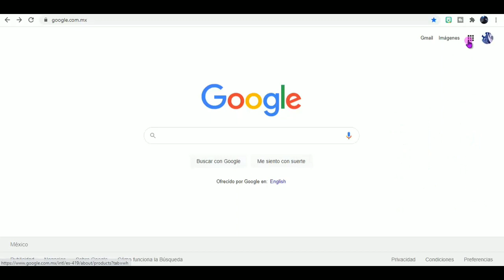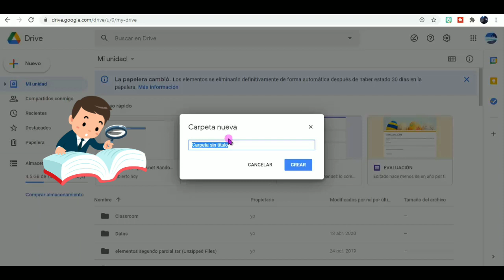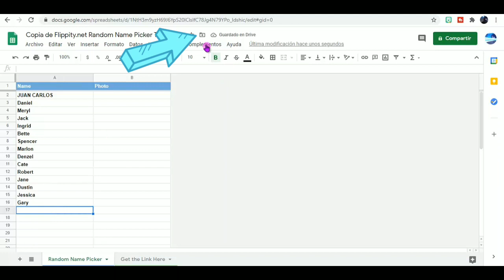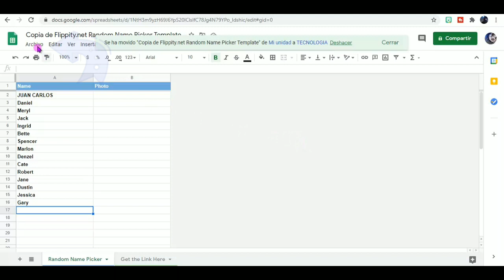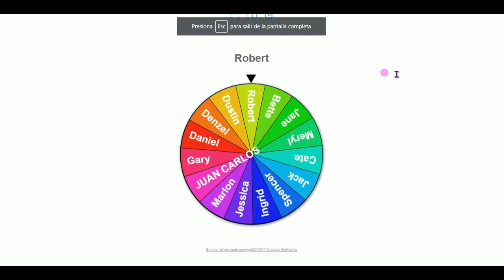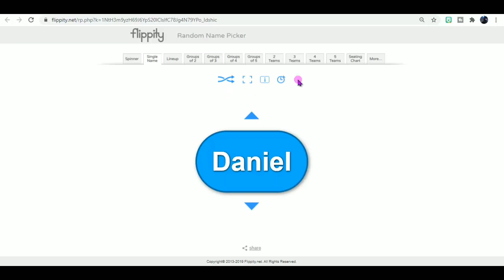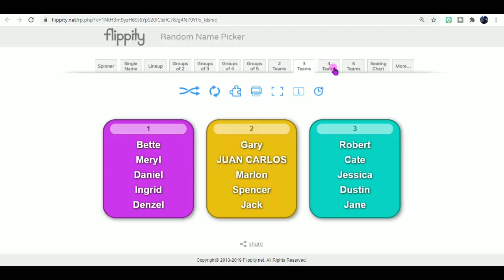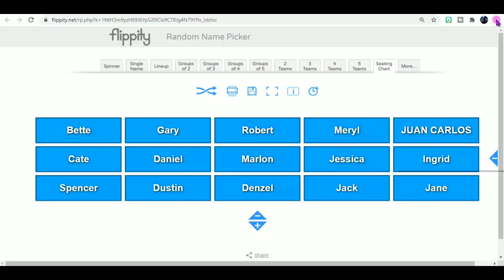🥳 Como crear una ruleta interactiva para tus clases virtuales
Hola, innovadores! 👋🏼😄🎓
Utiliza una ruletas online rápido y fácil, ideal para gamificar tus clases virtuales o presenciales. La participación es muy importante y es por eso que les traigo una herramienta que le sacaran el máximo provecho, El Recursoeducativo que le comparto es una Ruleta para generar clases divertidas y sobre todo la participación de nuestros alumnos y lo mejor de todo es que muy aparte de ser una ruleta también tiene muchas otras opciones como generar equipos, lista y muchas cosas mas
🚨LINK DE LA PLATAFORMA DEL VIDEO

Éxito‼👋🤝🌟